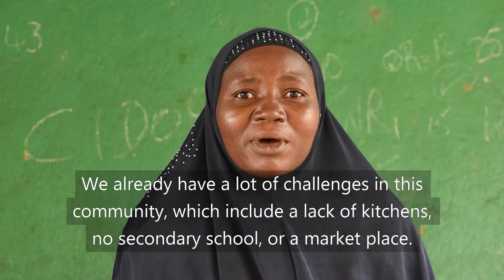Volunteer Wants to Leave a Legacy for Her Community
Jinnah Idrissa is a volunteer in the community of Bombohun. Here, she explains why she decided join the Community Action Group, a group of individuals trained by OneVillage Partners to lead development projects in their community. Learn more about how you can support community volunteers like Jinnah